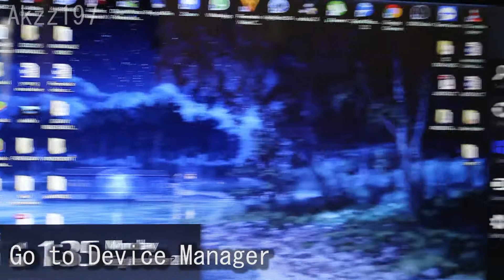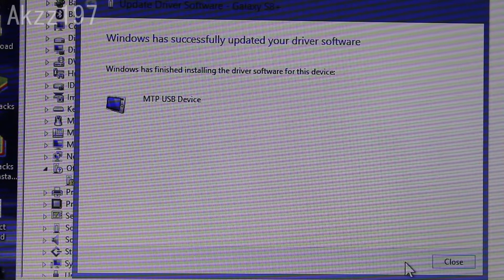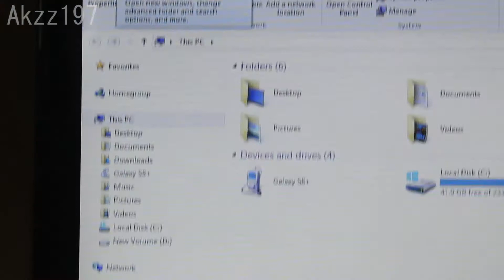Cannot connect phone to laptop using USB(100% SOLVED and WORKING)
USB connected but not showing on PC ..(100% fixed)